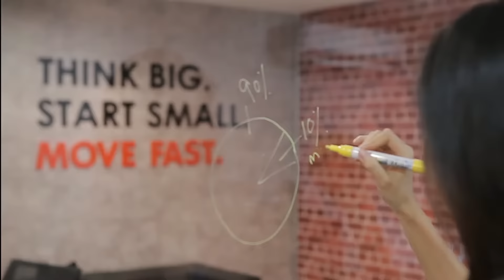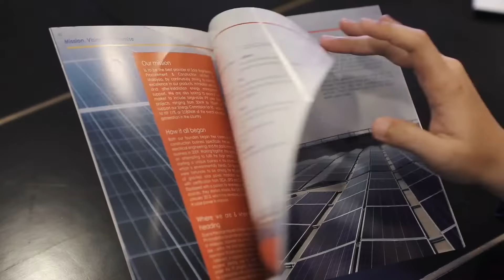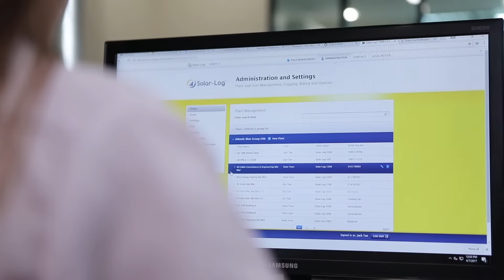Solarvest Corporate Video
Malaysia's fast growing turnkey Solar PV solution provider that specialized in helping homes & businesses to lower their electricity bill by using solar energy. With our extensive portfolio from small-medium, listed and global companies, from rooftop solar system to building colossal solar farms, we are committed to deliver long term durability and high performance solar systems.

Our services range from Project Development, IPP Licence & Power Purchase Agreement, Project Finance & Investment, Project Design & Engineering, Project Construction, Project Commissioning to Operations & Maintenance. With more than 160 solar energy advocates working for the company, our top engineers and project developers are SEDA Malaysia GCPV certified solar energy experts.

We are onward in developing extensive industrial rooftop solar and solar IPP power plant, improving solar PV technology that is sustainable and environmentally friendly for clean energy-driven future.